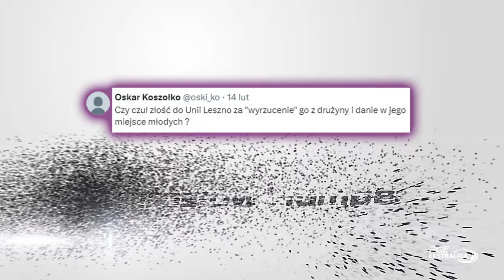Jarosław Hampel: "Derby Lubuskie zawsze czułem całym sobą"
Kolejnym gościem, który odpowiadał na pytania kibiców w specjalnie przygotowanym Q&A był zawodnik ENEA FALUBAZU Zielona Góra Jarosław Hampel.
Zobaczcie jakich odpowiedzi udzielił dziewięciokrotny, złoty medalista Drużynowych Mistrzostw Polski.